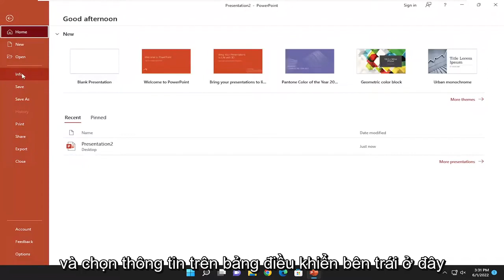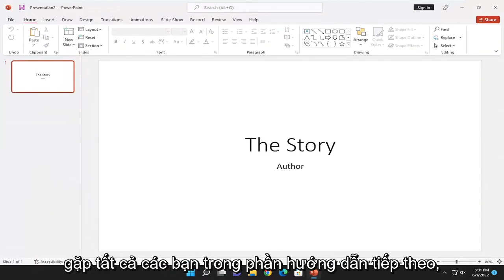Xóa mật khẩu khỏi PowerPoint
Cách xóa mật khẩu bảo vệ khỏi tài liệu PowerPoint [Hướng dẫn]

Microsoft PowerPoint là một trong những công cụ Office tốt nhất và phổ biến được sử dụng trên toàn thế giới. Công cụ này nổi tiếng với các tính năng chỉnh sửa và cung cấp khả năng bảo vệ cho các tệp của nó. Xóa mật khẩu khỏi tệp PowerPoint rất đơn giản nếu bạn biết mật khẩu.

Các vấn đề được giải quyết trong hướng dẫn này:
xóa mật khẩu powerpoint
xóa mật khẩu powerpoint để sửa đổi
cách xóa mật khẩu powerpoint không cần mật khẩu
cách xóa mật khẩu trong powerpoint
xóa mật khẩu nền powerpoint

Hướng dẫn này sẽ áp dụng cho Microsoft PowerPoint 2021, 2019, 2013 và 2010 cho cả thiết bị Windows (chẳng hạn như Dell, HP, Lenovo, Samsung, Toshiba, Acer, Asus) và macOS (MacBook Air, MacBook Pro, MacBook Mini).